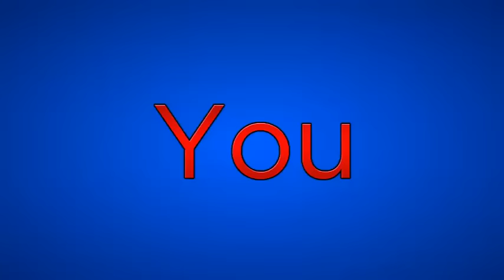Kamran12 - AQW Nulgath And Dage Items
Just my Nulgath and Dage Items! :P